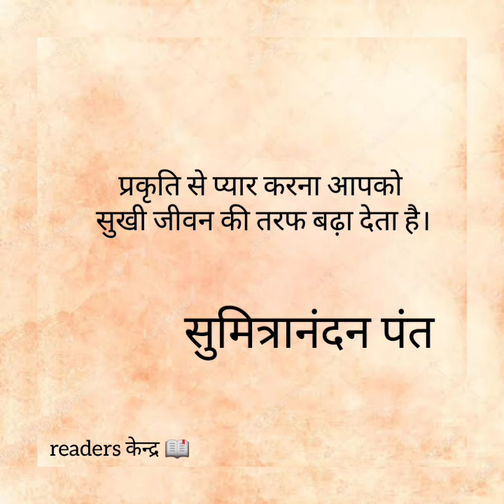Sumitranandan pant ji